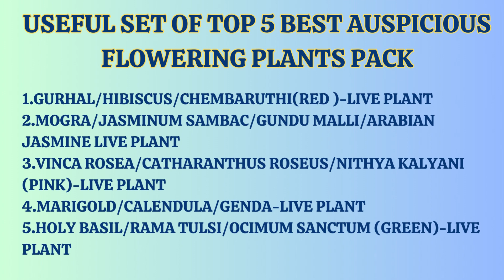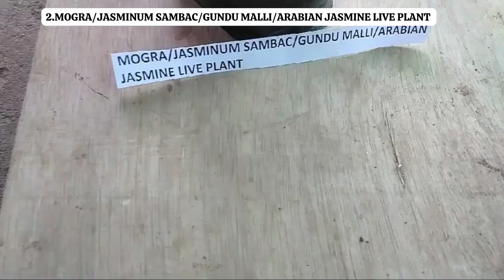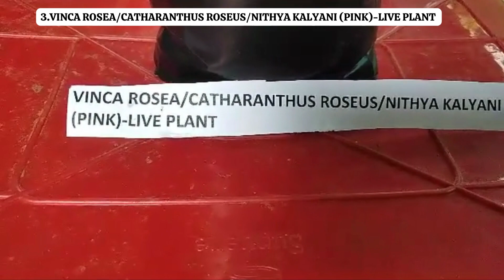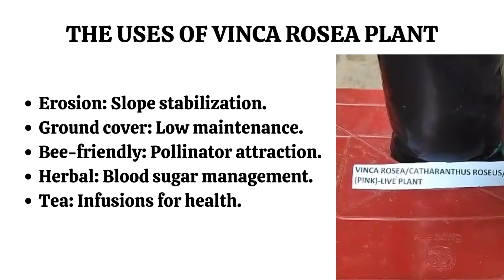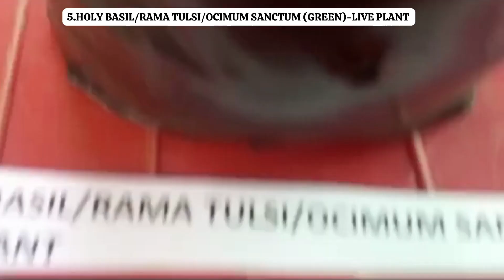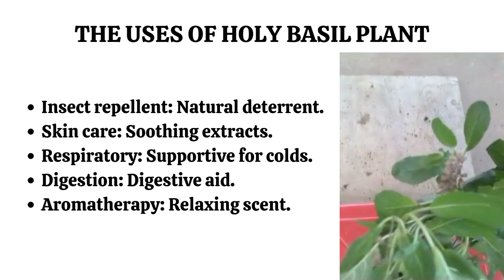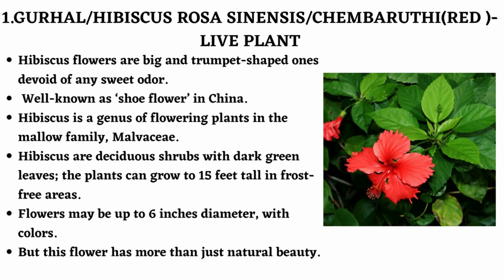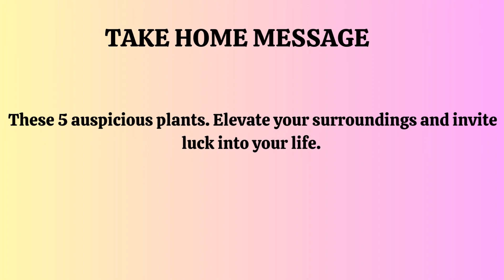Top 5 Auspicious Plants